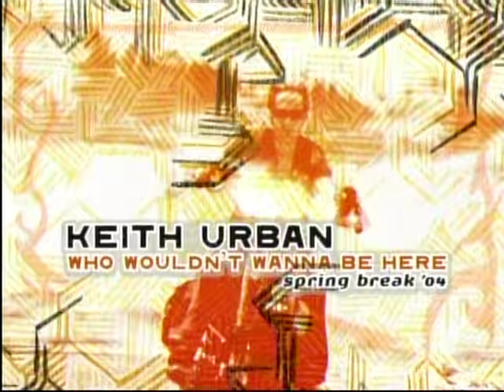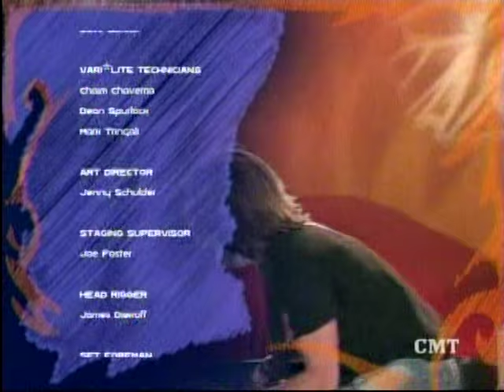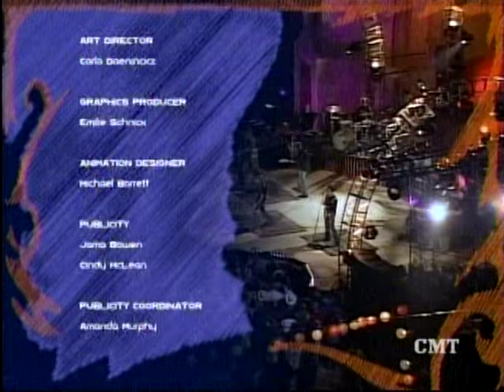Keith Urban - Who Wouldn' t Want to be here - Spring break 04.mpg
Keith Urban - Who wouldn't want to be here spring break 04 - Recorded 8-15-05 -  A CMT original - This is the entire concert. Awesome performance! Songs include Who Wouldn't want to be me,  Where the blacktop ends, Raining on Sunday, You look good in my Shirt, But for the grace of God, I wanna be your Man, You'll think of me, and Somebody like you.